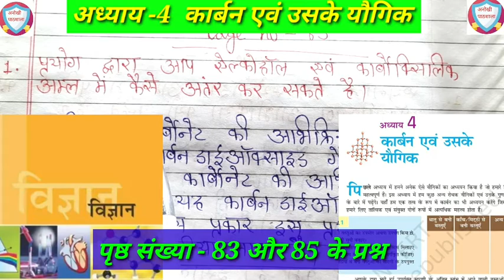वर्ग 10 विज्ञान अध्याय 4 पृष्ठ 83 और 85 के प्रश्न | Class 10 science chapter 4 page 83 & 85 question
page 79 question 1
class 10 science chapter 4
page 83 question 1
page 83 question 2
page 85 question 1
exercise question
page number 85 question 2
exercise solutions in hindi
page number 85 aur 83 important questions